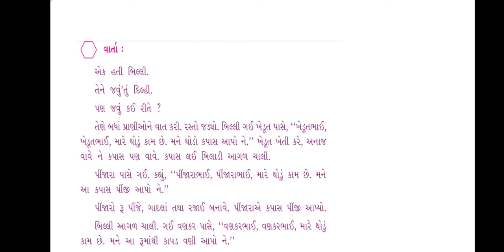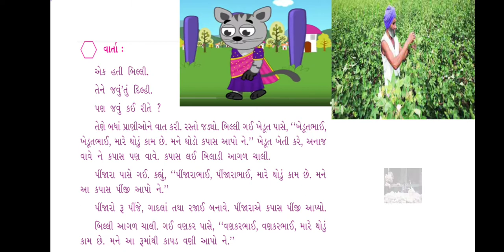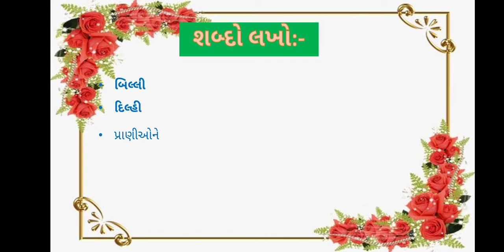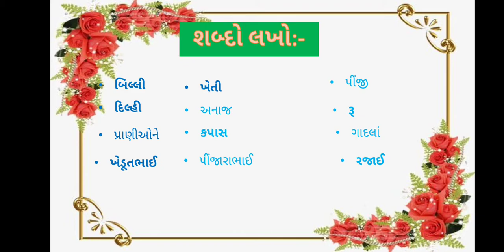JKMBPS ધોરણ:-૨ વિષય:-કલ્લોલ પાઠ:-૮-સોય, સંચો ને સાબુ (વાર્તા:-ભાગ-૧)